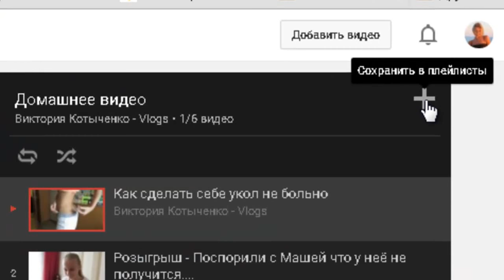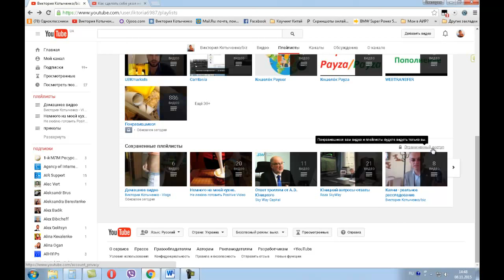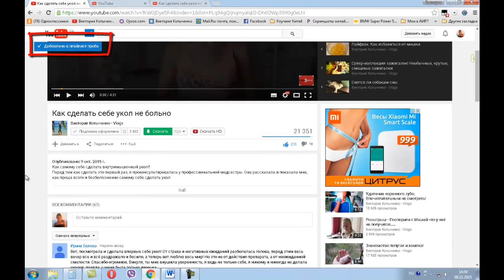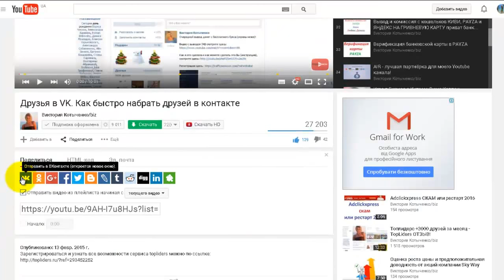Как встроить чужой плейлист на свой youtube канал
Skype: viktoria6987

P.S.